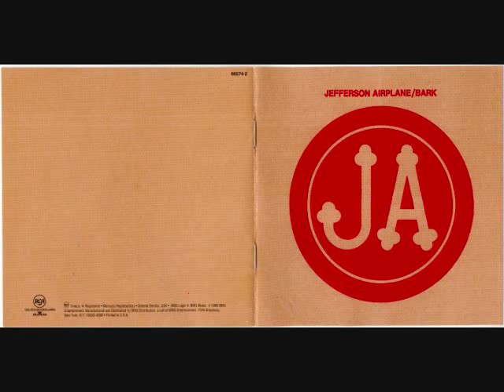JEFFERSON AIRPLANE ~ WAR MOVIE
WAR MOVIE.

In nineteen hundred and seventy-five all the
People rose from the countryside to move against
You government man d'you understand locked
Together hand in hand all thru this unsteady land--
Gonna roll, roll, roll the rock around roll, roll, roll, the rock
Around lift the rock out of the ground

At the Battle of Forever Plains all my people hand
In hand in the rain the laser way won the day
Without one single living soul going down the government
Troops were circled in the sun gun found themselves on the
Run... from our nation the rock is raised no need to hide from
The other side now transformation

Call high to the constellation headquarters call high to the
Most high directors send out the transporting systems and
Send out the sun finders
Thirteen battalion of mind raiders three hundred master
Computer killers from great platforms in the mountains
Twenty mile lasers & great giant trackers... twenty miles
South now in 1975 all my people rose from the countryside until we
Meet again and touch our hands together in another land
Until we meet again & see each others minds we
Three have met again and touched our hands talking of
Napoleon in the garden we will muffle the drums tomorrow
Mornin' gonna roll, roll, roll the rock around gonna roll, roll
Roll the rock around lift the rock out of the ground